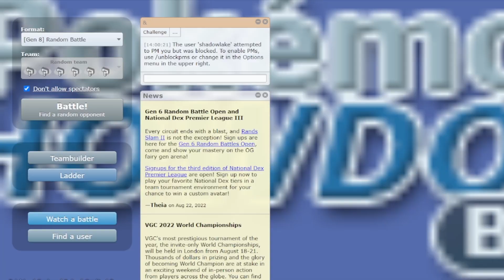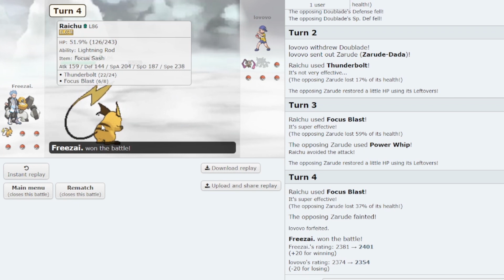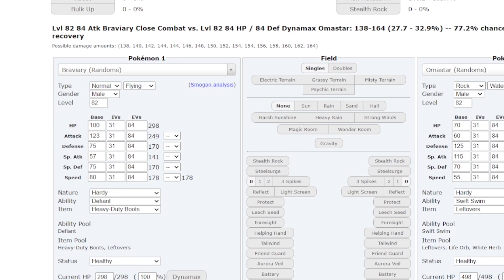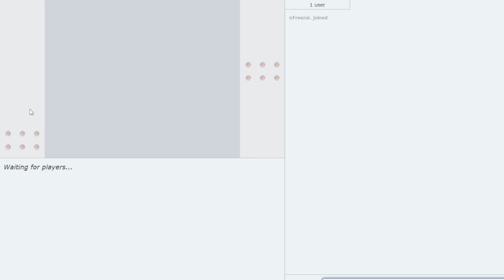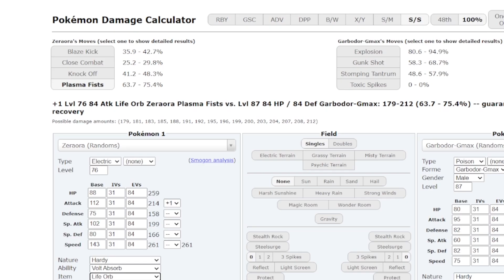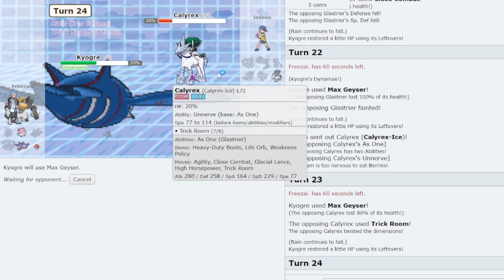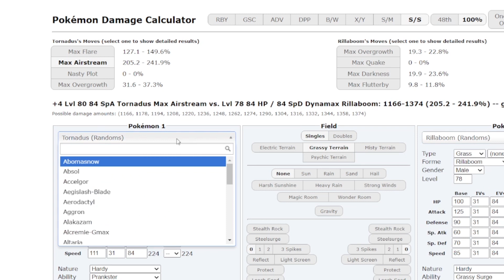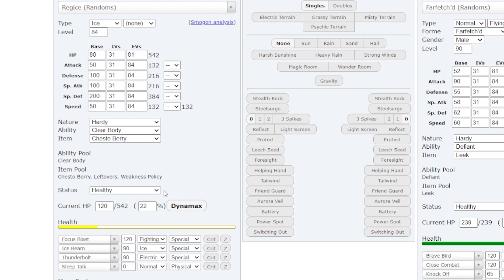GET IN WE'RE HEADING TO #1 ON THE LADDER